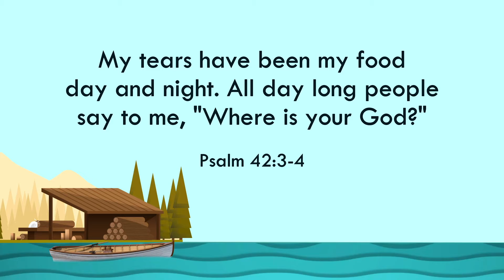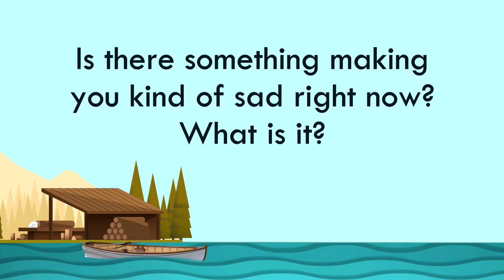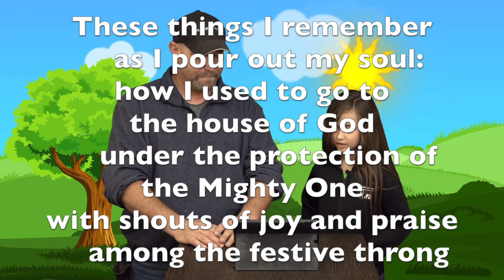Do you ever feel like crying?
Jesus feels compassion for us when we’re sad, so we can cry out to Him.